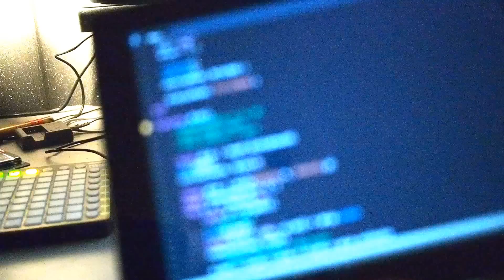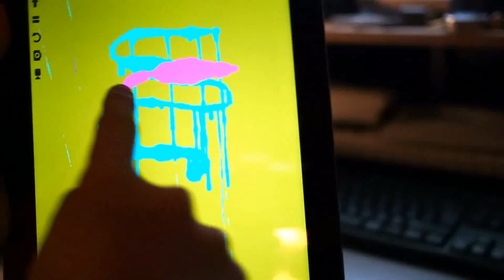Paint Drips v0.1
My first project with Codea for iPad. This is more or less a remake of an old Processing sketch of mine from a few years back.

Codea is an app that lets you code with Lua right on your tablet! I highly recommend using an external keyboard with it :)

The music in the background is by me. You can check out the entire song